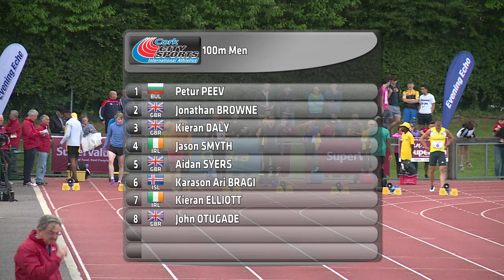Cork City Sports 2016 Highlights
Highlights of the 2016 Cork City Sports from the CIT Athletics Stadium, as broadcast on Eir Sport, Irish TV, ESPN3, Fox Sports Africa and Fox Sports Nederland, Fox Sports Italia and Fox Sports Europe.  Presented by Tulsen Tollett with commentary from Will Downing and Dick Hooper.